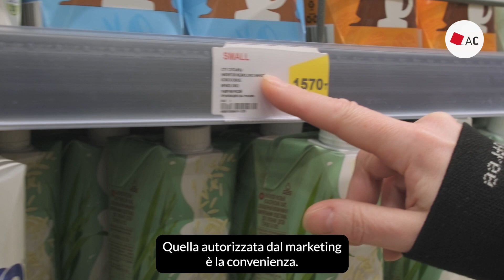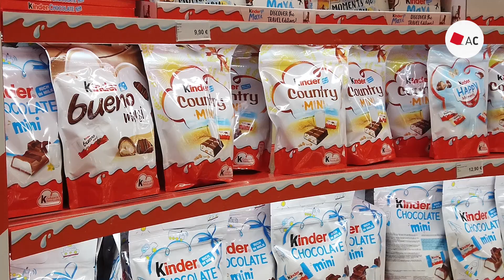Come la disposizione dei prodotti influenza le nostre scelte al supermercato (e fa comprare di più)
Se trovare il sale al supermercato è sempre un'impresa, un motivo c'è. E non è un caso se il reparto all'ingresso è sempre quello della frutta e della verdura e solo alla fine si trova l'acqua minerale o la carta igienica. Si chiama shelfmarketing: è l'insieme delle strategie utilizzate dai supermercati per posizionare i prodotti sugli scaffali e farci riempire il carrello.